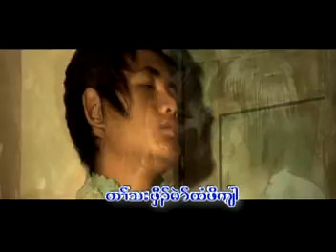Karen song Chally-Kuh Sa